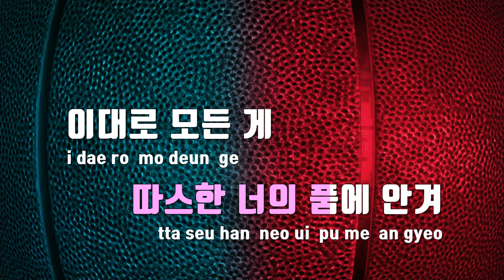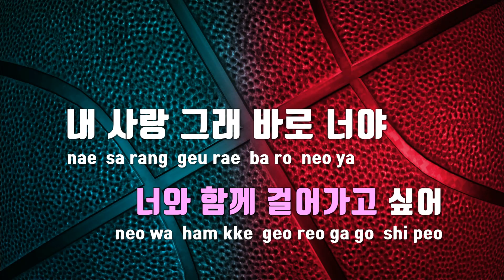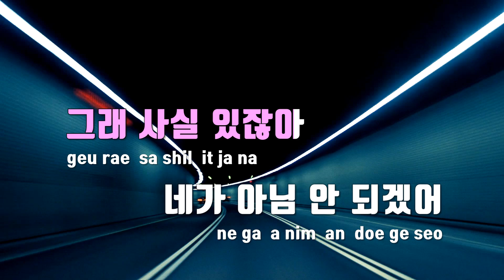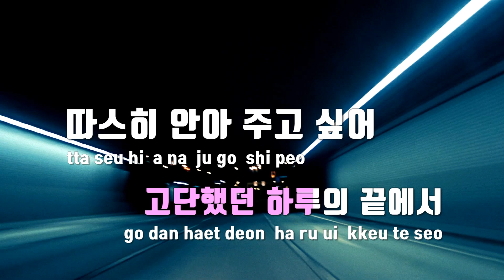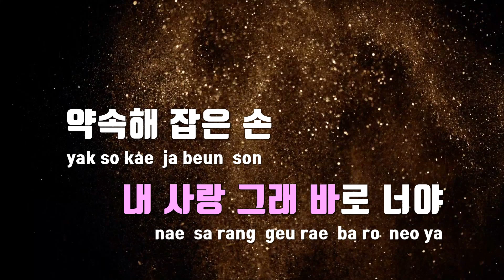[TJ노래방] 그래, 너야 - 김연지 / TJ Karaoke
그래, 너야  --  김연지